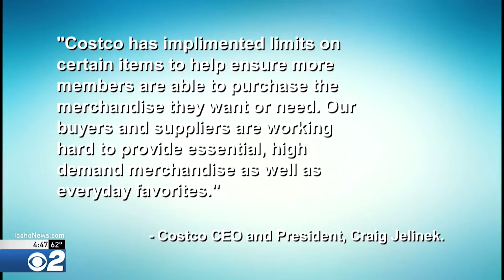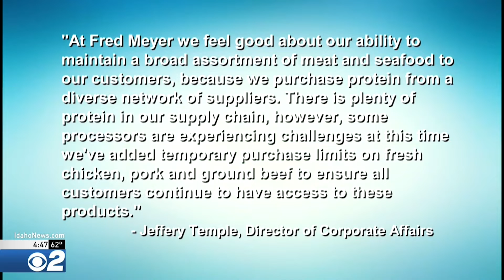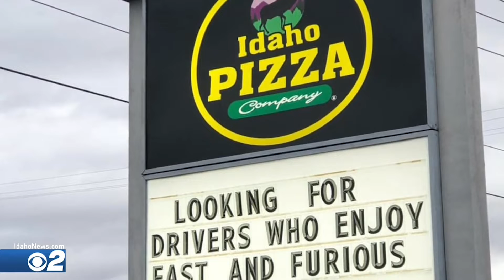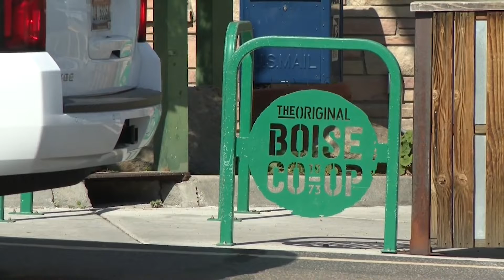US meat supplies see shortage, higher prices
A meat shortage is causing some Treasure Valley grocers to ration fresh meats as the country prepares for what's to come. Plus, yesterday we honored nurses for their heroic efforts, with President Trump signing a proclamation making it a national holiday.

Also, Village at Meridian and local restaurants are preparing to open, we've got the info you need to know ahead of reopening.